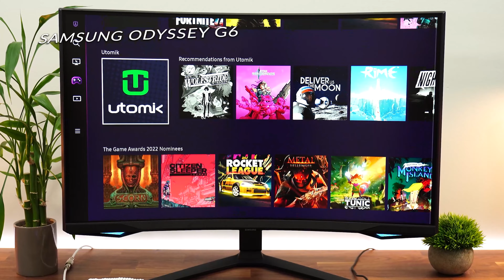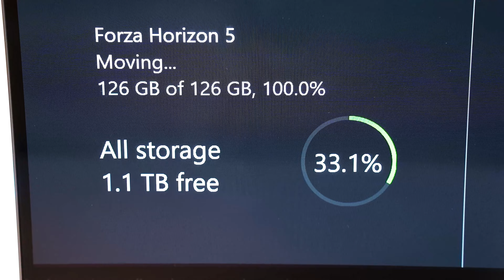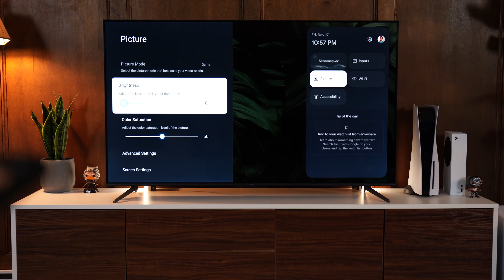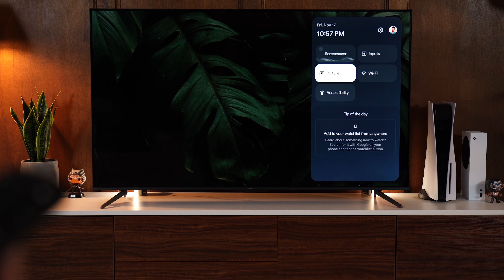Top 5 Black Friday Xbox Series X/S Deals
Today, we're doing a video on the Top 5 Black Friday Xbox Series X/S Deals. In this video, I count down the top 5 Xbox Series X/S deals for Black Friday 2023. Finding the best Xbox Series X/S deals on Black Friday 2023 can be very hard, there are so many things to chose from. Whether you are looking for XBox Series X/S accessories, headset for XBox Series X/S, monitor for XBox Series X/S, charging station for Xbox Seires X/S, or expansion cards for Xbox Series X/S for Black Friday 2023, this is the Xbox Series X/S Amazon Black Friday deals video for you. If you enjoyed my video, Top 5 Black Friday Xbox Series X/S Deals, drop a like below! AND if you have any questions about the Top 5 Black Friday Xbox Series X/S Deals, leave them in the comment section below! This was Consumer Tech Review, and I'll see you guys later!

Timestamps:
0:00 Number 5
0:42 Number 4
2:09 Number 3
3:44 Number 2
4:40 Number 1

Add Me on Snapchat:  haleflare